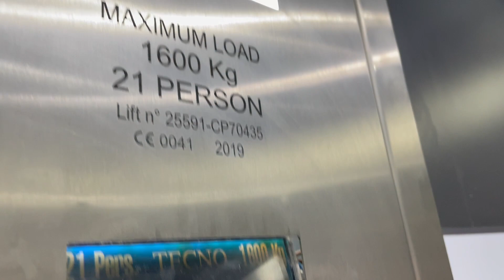Tecno Lift, Next, Dublin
Tecno Lift 2019